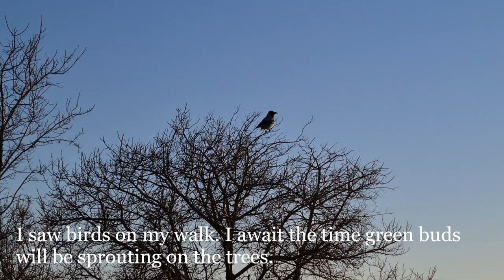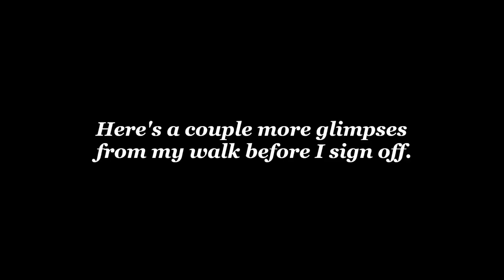Spring walk in Tallinn, Lasnamäe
Join me on a little walk around Lasnamäe in Tallinn, Estonia looking for the first signs of a long awaited spring. See what the weather looks like in late March in this part of the world with a couple degrees above 0 Celsius.